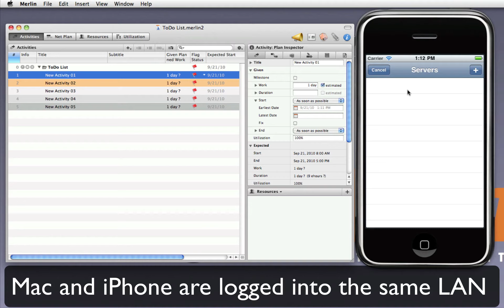Merlin 2 - enabling iPhone Sharing and accessing in LAN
How to enable iPhone publishing for a Merlin 2 project file, and be able to access it over your LAN on your Merlin iPhone app version 2.
NOTE: Merlin version 2 is obsolete. More about our current products; Merlin Project for macOS, iOS and iPadOS, Merlin Server and Merlin Project Express